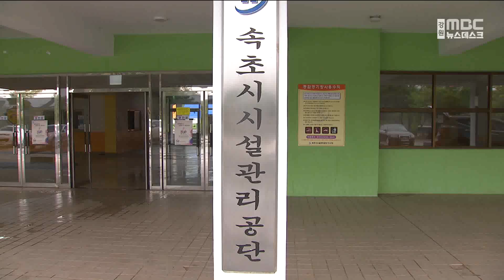지방공기업 경영실적, 강원도 최우수 기관 '0' 20230821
행정안전부가 실시한
전국 지방공기업 경영실적 평가에서
강원도 내에 최우수 기관이
한 곳도 없는 것으로 나타났습니다.

이번 평가에서
강릉관광개발공사와 동해시설관리공단은
우수등급인 '나' 등급을 받았고
강원도개발공사와 정선, 속초 등
6곳의 시설관리공단은 중간 수준인
'다' 등급을 받았습니다.

이번 평가의 대상은
공사와 공단 등 전국 279개 지방 공기업으로, 경영관리, 경영성과 2개 분야
20여 개 세부 지표 평가를 통해
최우수 '가'등급부터 최하위 '마' 등급까지
5개 등급으로 나눴습니다.